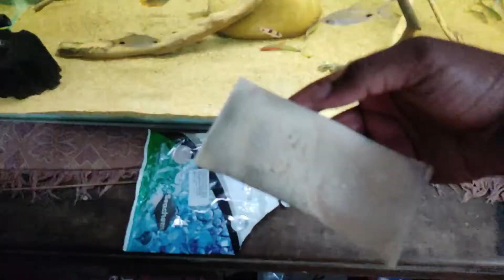Purigen Review | before and after purigen | Indian Barbs | Indian Biotope